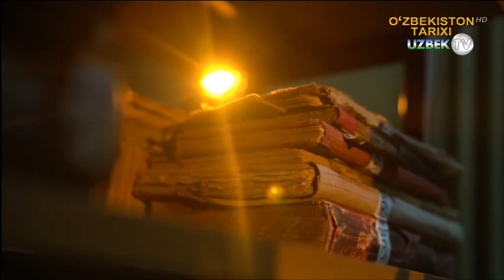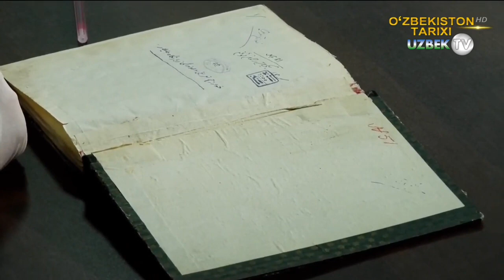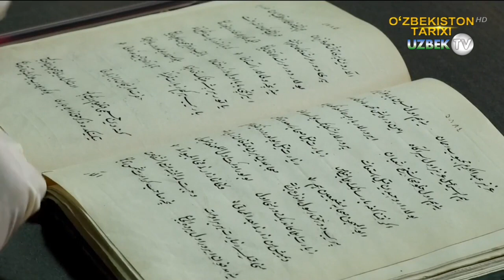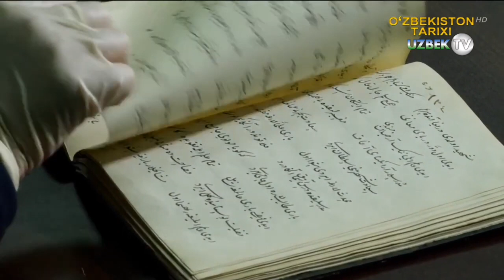Хоразм тарихи ва зиёратгоҳлари ҳақида маълумот берувчи ноёб қўлёзма асари | Sharq qo'lyozmalari